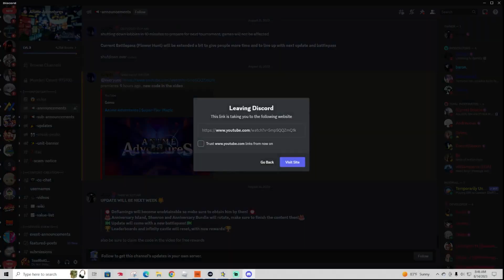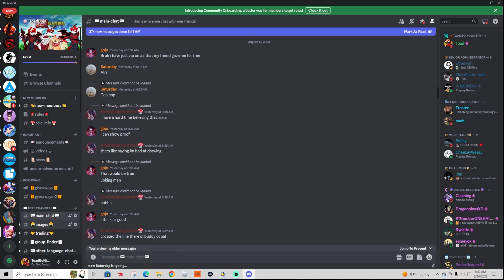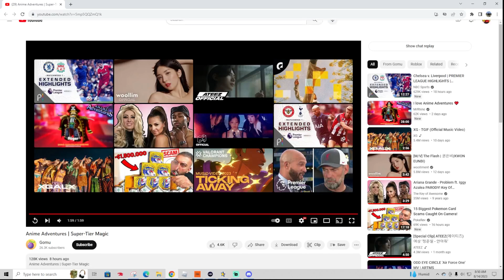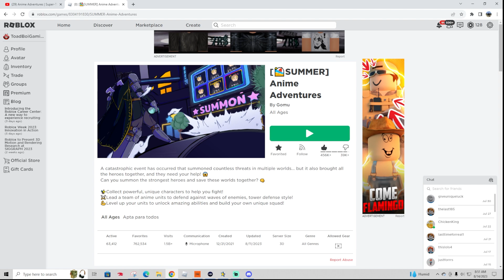THE NEW MASSIVE UPDATE COMES OUT LATER THIS WEEK! Anime Adventures Overlord Update 16!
Who's exciteeeeed